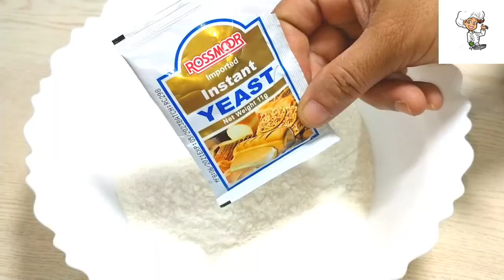Pita / Shawarma Bread recipe|How to make Homemade pita bread by Cooking with Neelam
Assalamualaikum

                           Pita      Today's recipe is pita bread recipe  in authentic style  by cooking with Neelam.Hope you like this video if you like this video then give thumbsup and subscribe to our channel for more recipe in authentic style by cooking with Neelam.

Pita bread
Shawarma bread
Homemade pita bread
Cooking with Neelam

        Do Support!